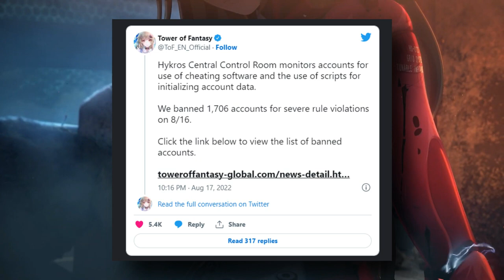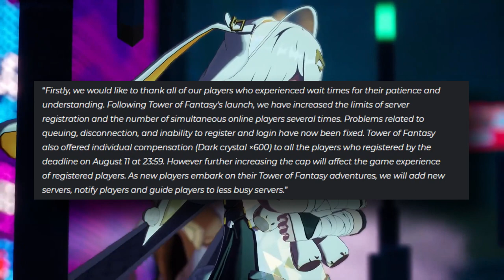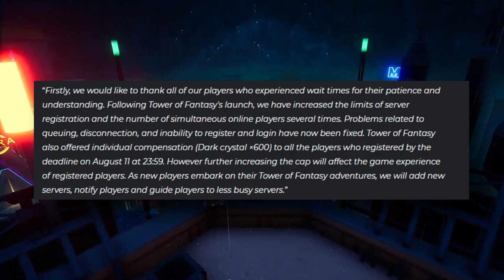Tower of Fantasy Drops the Banhammer on 10,000 Accounts, Releases List of Names for Public Shaming